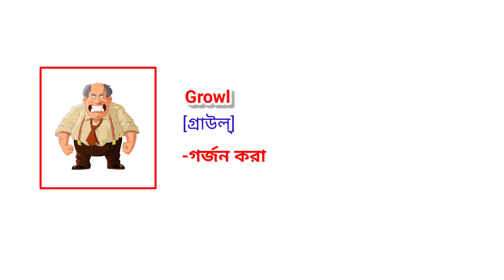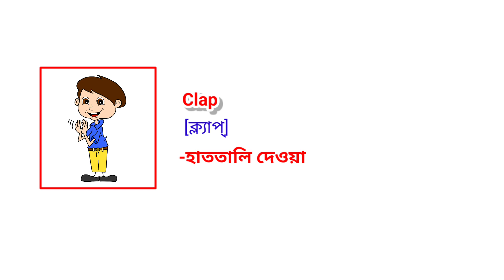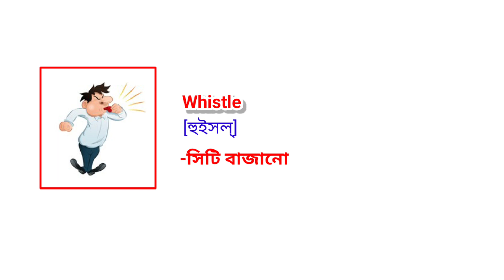প্রতিদিন ব্যবহৃত "HUMAN BODY SOUND" সম্পর্কিত শব্দভাণ্ডার।। Body Sound Vocabulary।।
"HUMAN BODY SOUND" সম্পর্কিত শব্দভাণ্ডার।। Body Sound Vocabulary।। Words meaning।।

Hey Friends. !!!
"SPOKENENGLISH WITH BARUN" চ্যানেলে ইংরেজি বিষয়ক বিভিন্ন শিক্ষনীয় ভিডিও আপলোড করা হয়। আমি এই চ্যানেলটি তৈরি করেছি যাতে এটি আপনাদের     সাবলীল এবং আত্মবিশ্বাসের সাথে ইংরেজি শিখত এবং বলতে সাহায্য করতে পারে
এই চ্যানেলে আপনি শিখতে পারবেন.
* ইংরেজি ব্যাকরণ
* দৈনিক ব্যবহৃত ইংরেজি বাক্য
* দৈনিক ইংরেজি শব্দের ব্যবহার
* ইংরেজি কথোপকথন
*বাংলা থেকে ইংরেজিতে কথা বলা এবং আরও অনেক কিছু.

Youtube Search:-
spoken english
english speaking
english speaking practice
english conversation
english tips
english tricks
daily use english
english
how to learn english
english grammar
how to speak english
learn english
daily use english sentences
ingles
english word meaning
speak english
youtube video
english connection
bangla to english meaning
basic english
english learning
daily use english sentence
daily english
english video
word meaning
short sentences
english speaking
education
spoken english
spoken english classes
important sentences
improve speaking skills
daily use sentence
word meanings
talking english
english classes
daily use meanings
english words meanings
english sentence
bangla to english sentences
basic english speaking
trending video
accept english
daily use in the bangla english
english speaking practice
shorts sentences
english short sentences
এসো ভাষা শিখি
spoken english classes in bangla
practicing speaking english
english speaking practice
most important daily use english sentences
with bengali meaning
basic english for beginners bangla
learn english very easy in bangla to english
english speaking course for kids
english speaking course online in bangla
daily speaking english practice
speaking english practice in bangla
your study be the best
digital study
প্রতিদিন ব্যবহৃত ইংরেজি বাক্য
প্রতিদিন ব্যবহৃত ইংরেজি শব্দ
ইংরেজি শেখার সহজ পদ্ধতি
স্পোকেন ইংলিশ ক্লাস
স্পোকেন ইংলিশ কিভাবে শিখবো
স্পোকেন ইংলিশ ভিডিও
স্পোকেন ইংলিশ শেখার সহজ পদ্ধতি
kids english
Bong English
ইংলিশ শেখার সহজ উপায়
Daily Use "HUMAN BODY SOUND" সম্পর্কিত শব্দভাণ্ডার